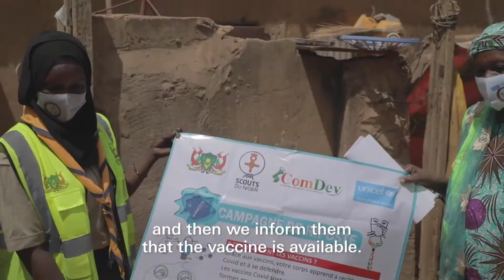How UNICEF 'Scouts' Are Tackling Vaccine Hesitancy in Niger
A public awareness campaign, a UNICEF initiative in collaboration with the Scouts Association, is under way in Niger to debunk myths and boost confidence in vaccines to support the country's COVID-19 vaccination drive. Watch UNICEF 'Scout' Aboubacar Bizo Rachida as she goes door to door in Naimey to share information about COVID-19 prevention and to encourage people to get vaccinated to protect their own health and the health of their community.